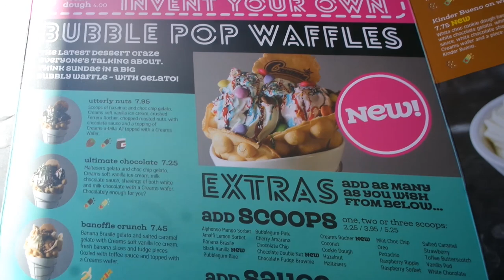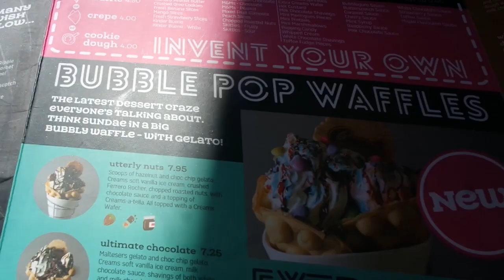CREAMS CAFE REVIEW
My name is Shannon Bafundila and I’m from London! A Creams Café has recently opened near me so I thought I would check it out and see if it tasted as good as pictures. Please let me know any dessert places you would recommend for a future visit in the comments.

Camera
Samsung NX mini 21MP Smart Camera & 9mm Lens Kit